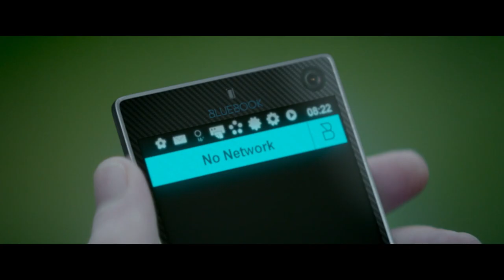Ex Machina - The Future Of Artificial Intelligence?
Ex Machina is a Sci-Fi film that was released in 2015. This is a video essay to whether or not the future of Artificial Intelligence will be like the movie.